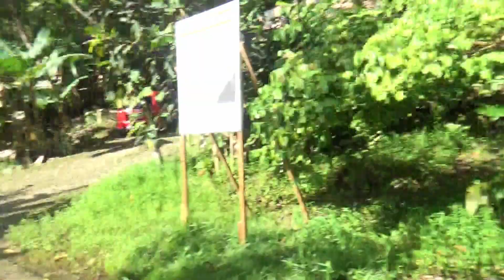Pohnpei SDA Adventure: Sokehs Rock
The Teachers of Pohnpei SDA School 21-22 decide to hike this famed attraction.
It was lots of fun but honestly now that I think about it, I should have brought a parachut :)